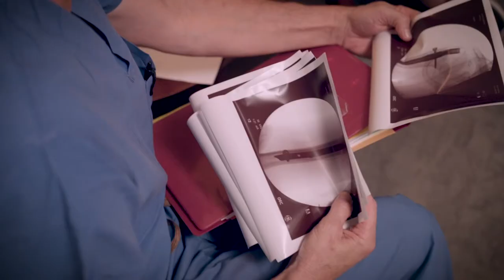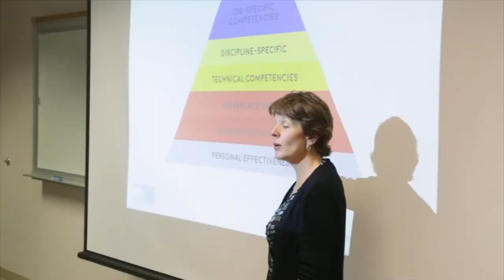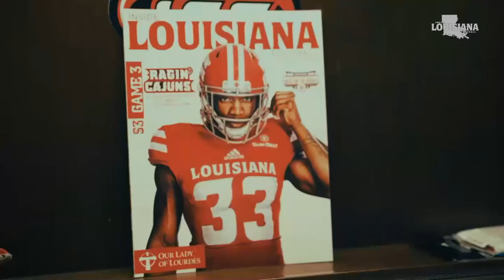Inside Louisiana Football - Season 1 Episode 7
Inside Louisiana Football gives Cajun Nation a direct connect to Coach Billy Napier, plus an inside look at the Ragin’ Cajuns football Program.